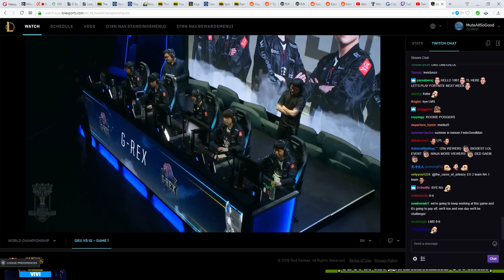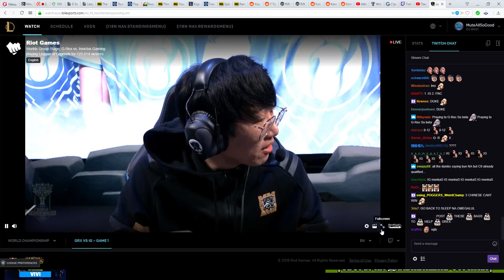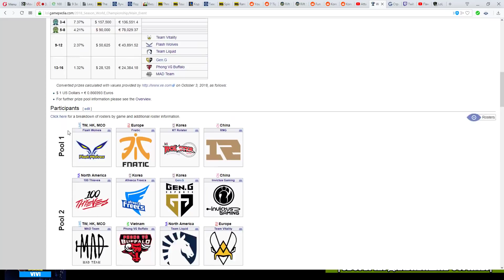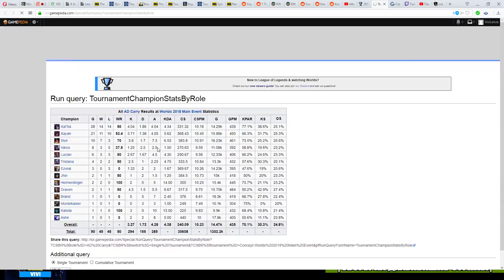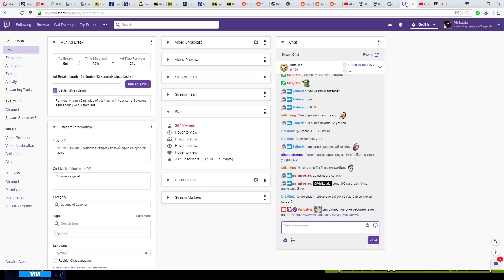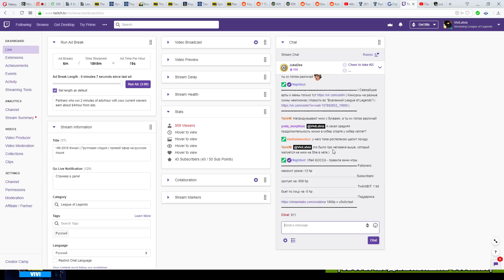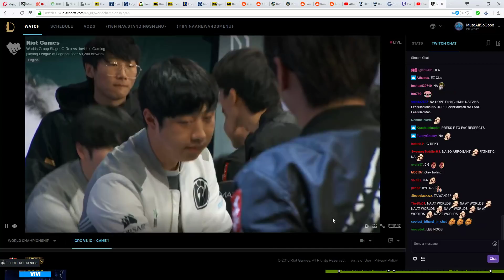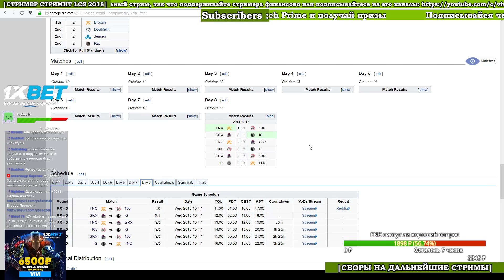GRX vs. IG | День 8 Игра 2 Worlds Groups Stage 2018 | G-Rex vs. Invictus Gaming